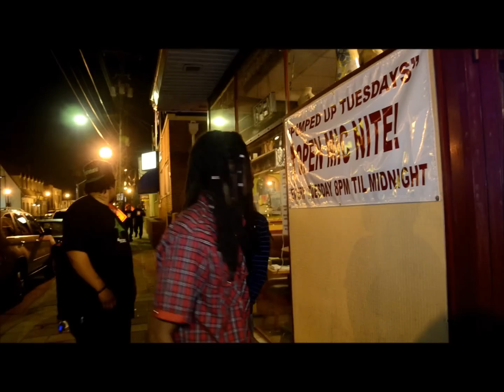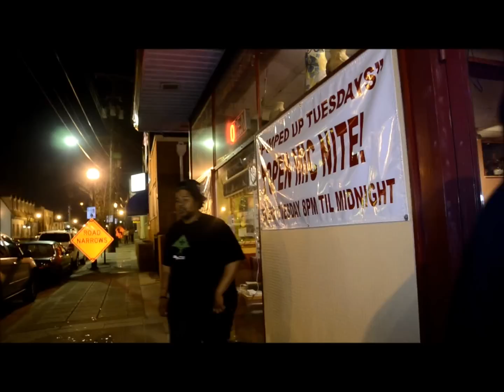big mo fo sho